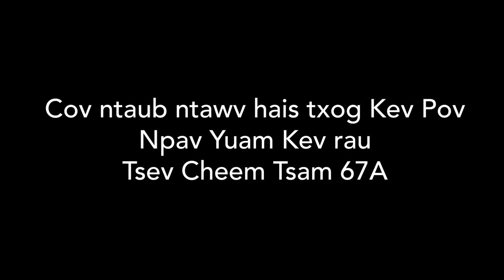Cov ntaub ntawv hais txog Kev Pov Npav Yuam Kev rau Tsev Cheem Tsam 67